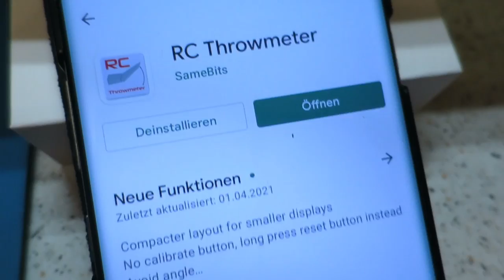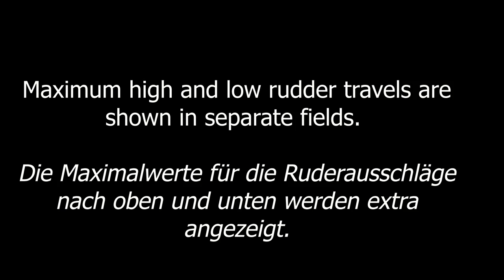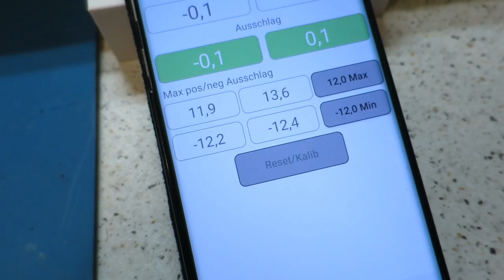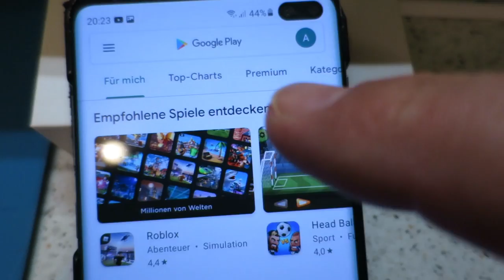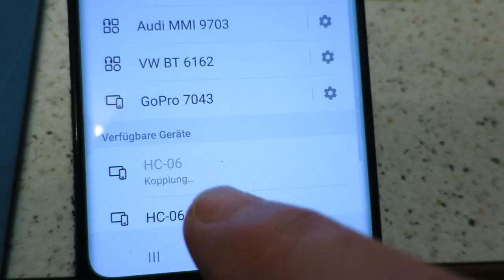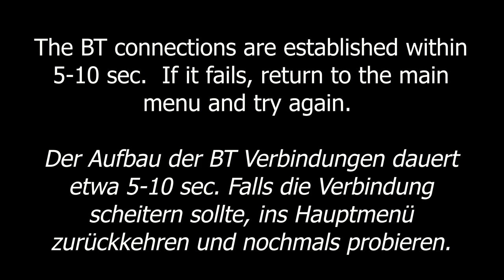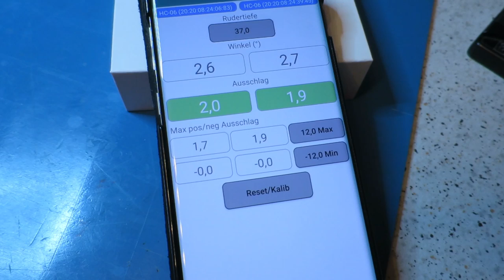RC Throwmeter - DIY Bluetooth Throwmeter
This is an introduction to the latest v1.4 update of the RC Throwmeter App.
It is used to measure the angle and throw values of RC plane rudders. RC enthusiasts will like it.

Make Your Own Bluetooth RC Throwmeter
A new level of precision for setting up control surface throws.

Music
Fliegen by Sascha Ende®